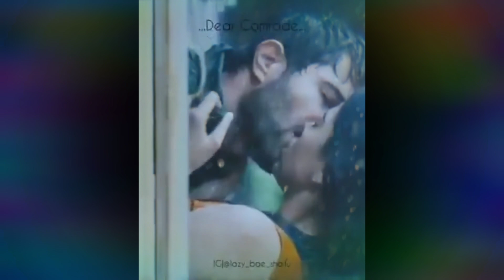Manau Ea jnanm vich tu Mileya rashm love❤❤ song🎶🎤 _! _ (full video)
Bjn x